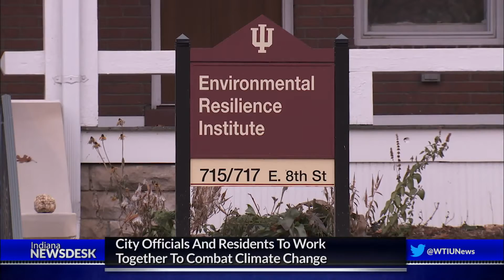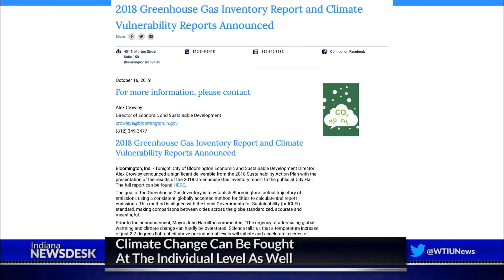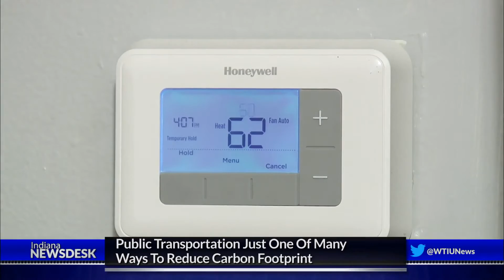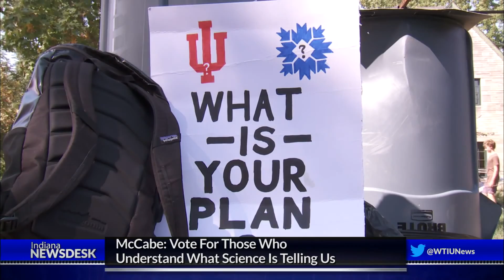Bloomington Resident Says First Step In Combating Climate Change Is Community Involvement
Full Story You asked and this week we answer – what community members and individuals can do to combat climate change.

WTIU-TV | Friday 6 p.m. and Saturday 4 p.m.
WFYI-TV 3 | Friday 10:30 p.m.
WFYI-TV | Sunday 1 p.m.